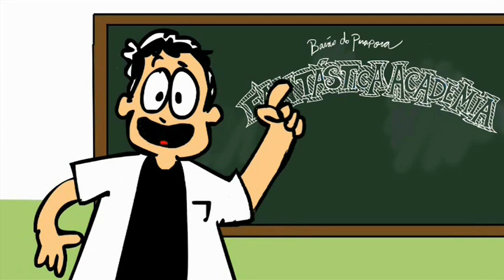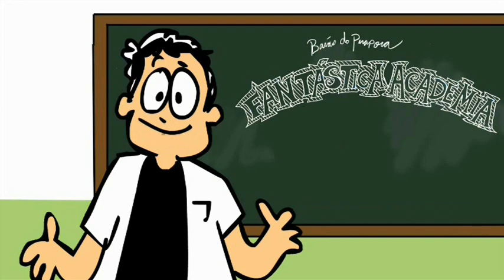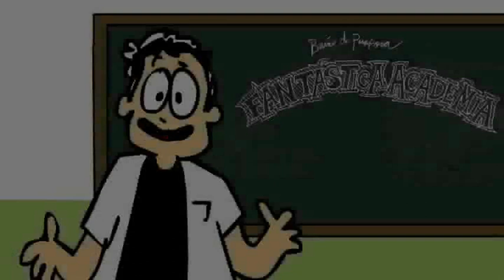Brasil Neoliberal 1993 a 2013: Aula de História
Aula da Fantástica Academia do Barão do Pirapora, destacando a Era FHC, Lula e Dilma, nos últimos anos da democracia brasileira